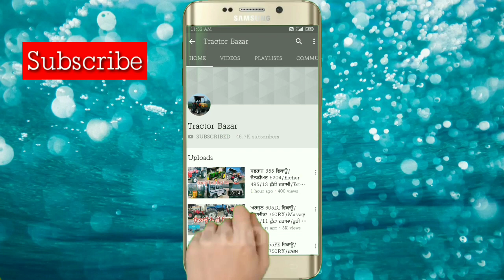ਕੋਠੀ ਵਿਕਾਊ/ਅਰਜੁਨ 555di/ਮੋਡੀਫਾਈ ਫੋਰਡ 3600/Massey 241/11 ਫੁੱਟਾ ਟਰਾਲਾ/ਵਿਸਕਰਮਾ ਰੀਪਰ/Tractor bazar